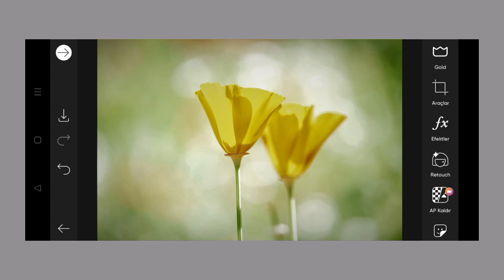Trending HDR video | A Screen Of Pure Pink sdc editing cc | Background | Bp Backdrop A380F K #694